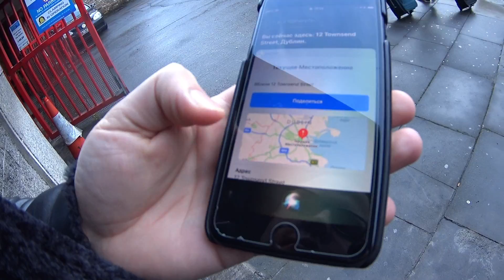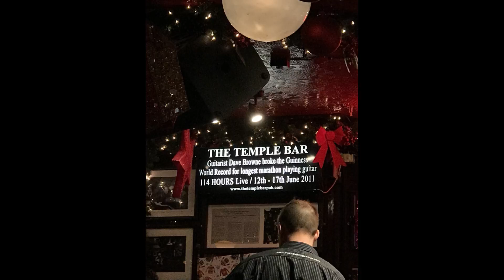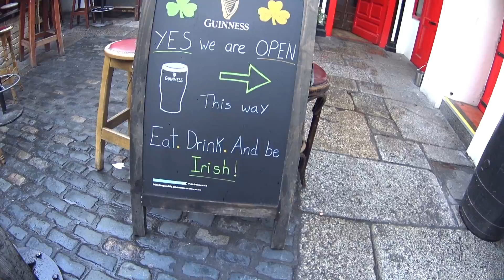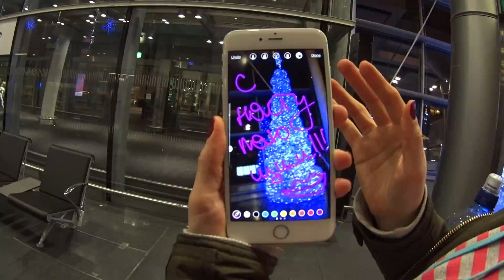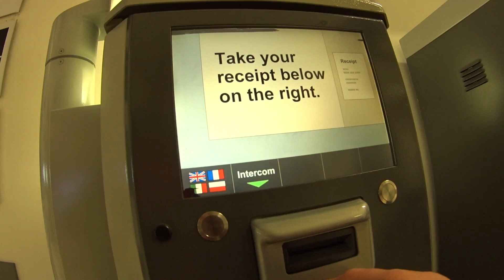САМЫЙ СТАРЫЙ ПАБ ДУБЛИНА/ПУСТОЙ ГОРОД/САМЫЕ ПОСЕЩАЕМЫЕ МЕСТА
ГОРОД ДУБЛИН КАК БУДТО ВЫМЕР
МЕСТО ДЛЯ ТУРИСТОВ